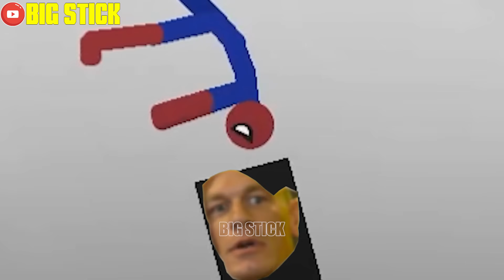Best Falls | Stickman Dismounting Compilation Best Funny Moments